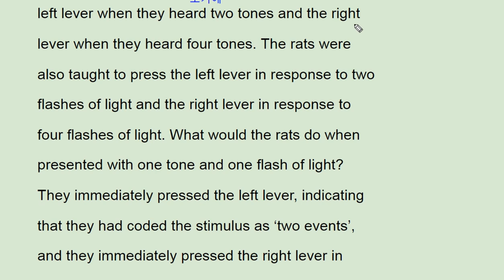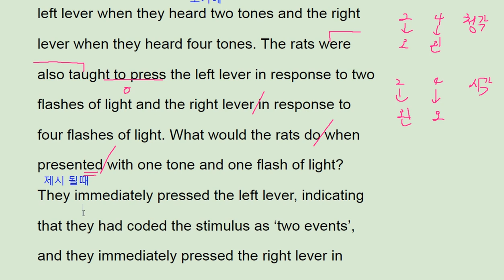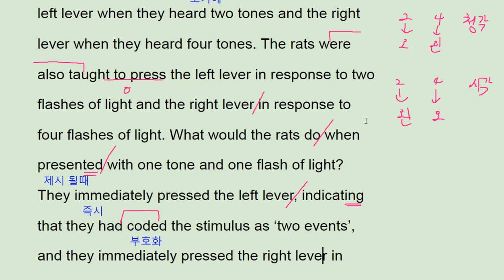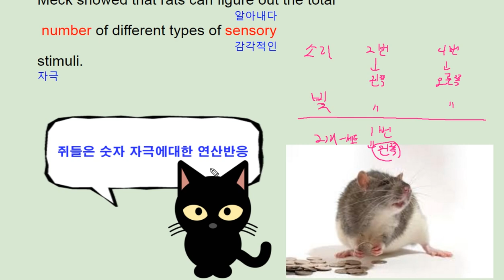2018 수능완성 영어 18강 3번 - 번개콩 animal counting ability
2018 수능완성 영어 18강 3번 - 번개콩 animal counting ability

반갑습니다.

채널입니다.